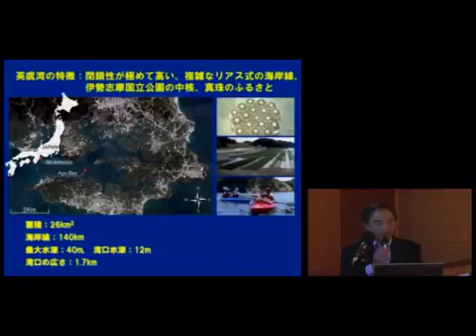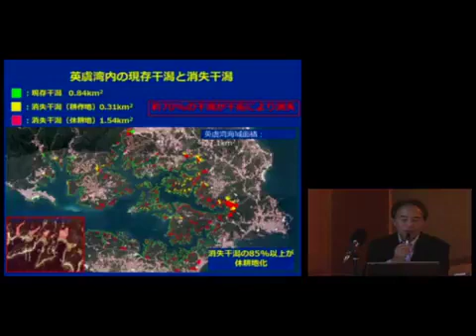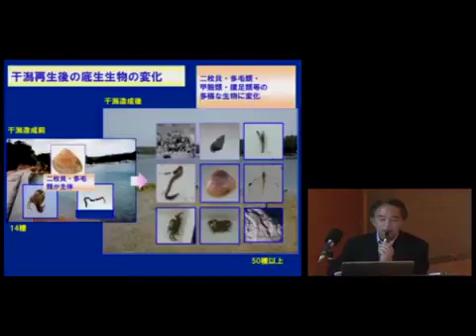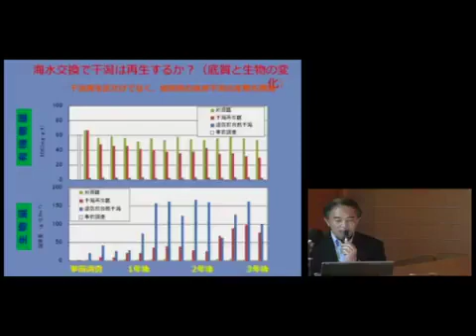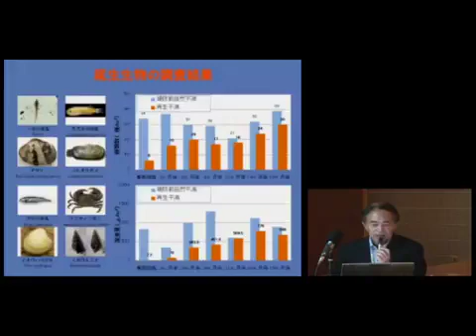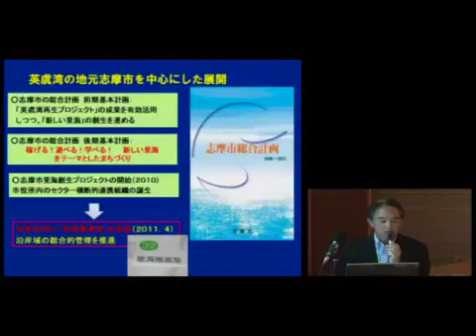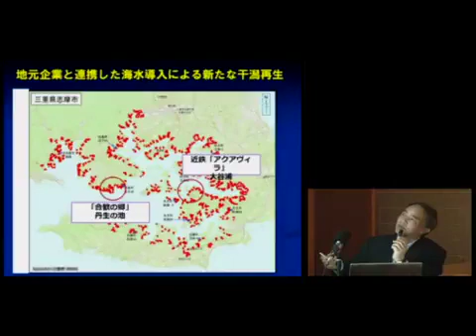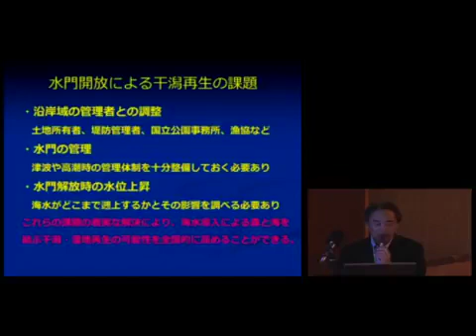京都大学フィールド科学教育研究センター 気仙沼舞根プロジェクト・シンポジウム「里海創生と干潟再生―英虞湾における取り組み」松田 治（広島大学）・国分 秀樹（三重県水産研究所）2012年10月12日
京都大学フィールド科学教育研究センター
気仙沼舞根プロジェクト・シンポジウム
「里海創生と干潟再生―英虞湾における取り組み」
松田 治（広島大学）・国分 秀樹（三重県水産研究所）
2012年10月12日

他の講演は以下でご覧いただけます
京都大学OCW